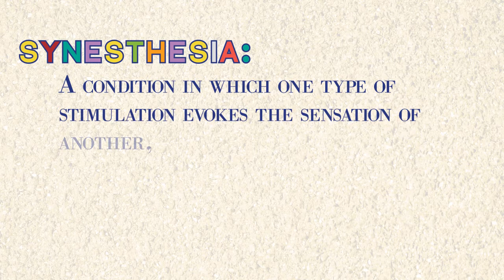Synesthesia 2012 trailer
"SYNESTHESIA"
Artistic Telephone Across the Genres

"Synesthesia" is a multi-medium art show displaying how eight artists of different genres inspire each other. The first artist was asked to select a fortune cookie. They have two weeks to create a piece inspired by the fortune. The next artist will then see that creation and will have two weeks to design his own piece inspired by the artist before him (never having seen the fortune). The next artist in the series will interpret that piece and then has two weeks to create a piece of his own. The next artist will interpret THAT piece and in two weeks will create his work from there. Then another artist interprets the preceding piece and the process will continue for 4 months involving a total of 8 performing artists. This game of "creative telephone" will culminate in an evening of their work performed live, in-sequence. The transitions will consist of a video montage of moments in response to the artist who just performed and glimpses into the initial impulses that sparked the inspiration of the next piece to come.